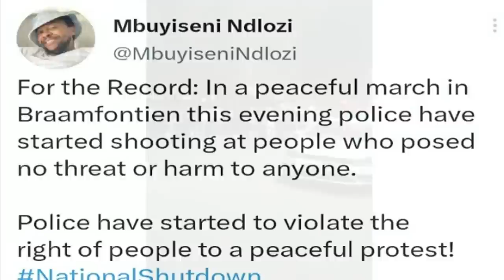National Shutdown l Students reportedly clash with police in Braamfontein: Sinawo Tambo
Reports of student clashes with police are currently coming out of the Johannesburg CBD of Braamfontein. This is in light of the National shutdown planned for tomorrow, for an update we are now joined by EFF Spokesperson Sinawo Tambo.